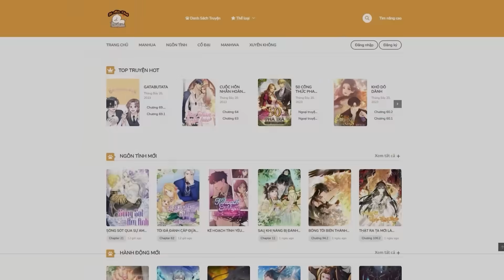Siêu Cấp Tiến Hóa Từ Thạch Sùng Trở Thành Godzilla Vua Quái Vật | Full Phần 5 REVIEW TRUYỆN TRANH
Đọc truyện và tên của bộ truyện này : Pi ghim ở comment